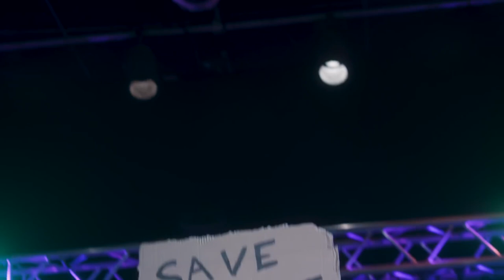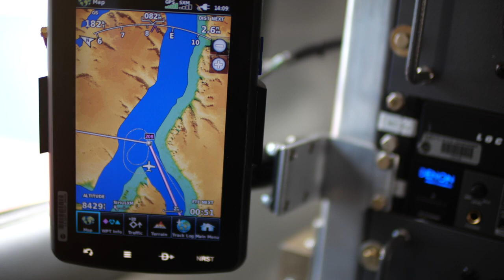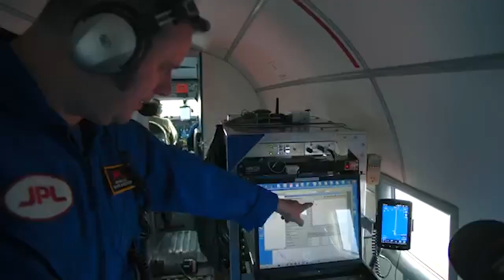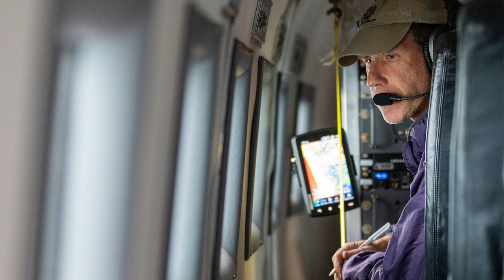“Burning Questions”: Why is climate change happening?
This second segment of “Burning Questions,” a climate special produced by Covering Climate Now and co-hosted by NBC News’ Al Roker and Savannah Sellers, features the work of 2022 CCNow award–winning journalists: Journalists Tony Bartelme and Lauren Petracca of The Post and Courier travel to Greenland to explore how melting ice impacts global sea levels and is connected to historic levels of flooding in Charleston, South Carolina.

About “Burning Questions”
Will we act in time? In “Burning Questions,” extraordinary journalists report on stories of struggle and resilience from around the world as families from Senegal to Samoa and India to the United States lose everything they care about to drought, fire, and rising seas. This one-hour climate special brings together work by CCNow award–winning journalists and explores who is paying the price while world leaders wrangle and corporate interests resist change.

About CCNow
Covering Climate Now is a global journalism collaboration, co-founded by Columbia Journalism Review and The Nation magazine, encouraging more and better climate coverage. Our partners include many of the biggest names in news, from dozens of countries worldwide.

Get Covering Climate Now’s weekly newsletter delivered to your inbox.